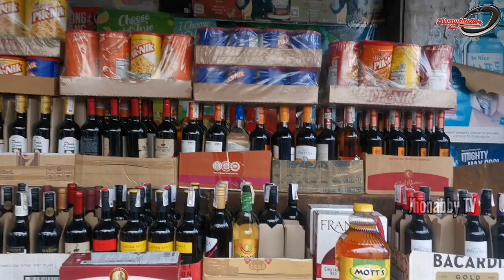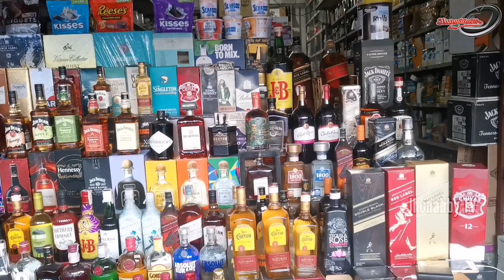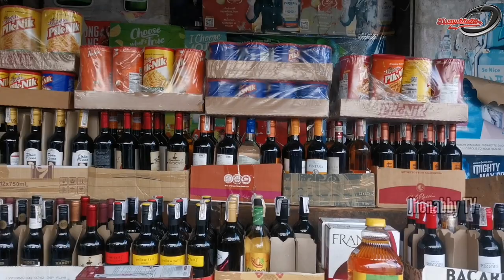MURANG BILIHAN NG MGA ALAK SA CALOOCAN | JHONABBY TV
Malaking tulong po ito para mapalago ko po ang aking munting channel.
     THANK YOU AND GODBLESS TO US... KEEP SAFE.

THIS VIDEO HAS ALCHOHOLIC DRINKS, VIEWERS DISCRETION IS ADVISED.

🔴RELATED CONTENT CHANNEL
Jens Tales
Dagit TV
PINOY INSPIRING STORIES
KULAY TV
DUNONG TV
MAZ Stories
MBCFACTS STORIES
KEGS TV
TwinStory's Creation
AiLand TV
Metic Stories
KULAY TV
Ibang Kwento ni Ate Jane
CHILYN TV
Sivart TV
AMIHAN STORIES
Simply Mamang
TaraTV Facts
KAT AMAZING Stories PH
My Views Tv
Julz Stories PH
ISTORYA HEE!!
True Life Stories
ZEBBY TV

🔴RELATED CHANNEL
Bulalord
Clark TV
Facts Leonmata tibi
Jevara PH
JP mazing Stories
Jevara PH
Kwento ni Kuya Jun
Kwentong Pambata
Kra Stories
Munting Kaalaman
Maharlika tv
Pinoy Mystery Channel
Untold Stories

Zeinab Harake
Donnalyn Bartolome
Ivana Alawi
Alex Gonzaga
Raffy Tulfo in Action
Bruko Brothers
Cong tv

🔴BEST GAMING CHANNEL
Choox TV
Cong TV
📌DISCLAMER:
     Absolutely nocopyright infringement is intended.

📌THIS VIDEO IS FOR TEACHING AND ENTERTAINING PURPOSES ONLY.
     We make these videos with the intentions of INSPIRING, ENTERTAINING, MOTIVATING AND EDUCATING OTHERS IN A FORM OF STORY TELLING.
     WE DO NOT OWN SOME OF THE PHOTOS, CLIPS AND MUSIC WE USE IN MOST CASES.
     OUR UNDERSTANDING IS THAT IT IS IN CORRELATION TO "FAIR RIGHT USE", HOWEVER GIVEN THAT IT IS OPEN TO INTERPRETATION.
     IF THE CONTENT WOULD LIKE TO ROMOVE BY THE OWNER. WE HAVE NO PROBLEM WITH THAT, AND WILL DO SO AS FAST AS POSSIBLE.
     IF YOU HAVE ANY CONCERNS, PLEASE LET ME KNOW AND SEND US MESSAGES TO BELOW EMAIL.